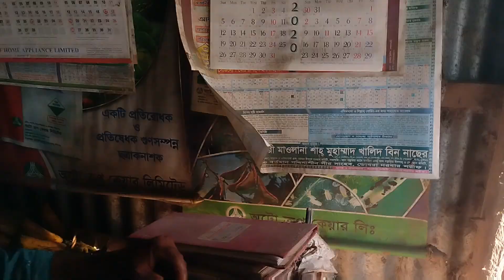আজকে ২৬/৯/২০২৩ রোজ মঙ্গলবার পাটের বাজার দর। jute price today.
#  ফরিদপুর_পাট
আজকের_পাটের _খবর
আজকে ২৬/৯/২০২৩ পাটের_বাজার_দর
দিন_যাচ্ছে_আর_পরিবর্তন _পাটের _বাজার
আজকে ২৬/৯/২০২৩ রোজ_মঙ্গলবার _হটাৎ_করে_পরিবর্তন_পাটের_দাম